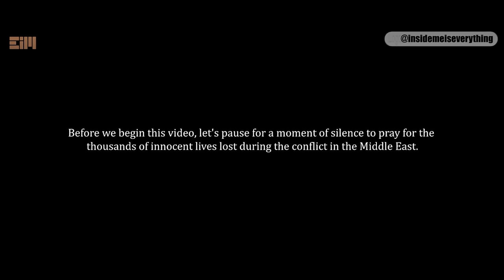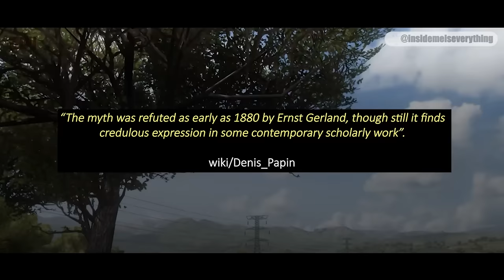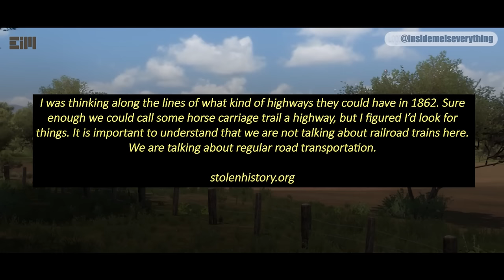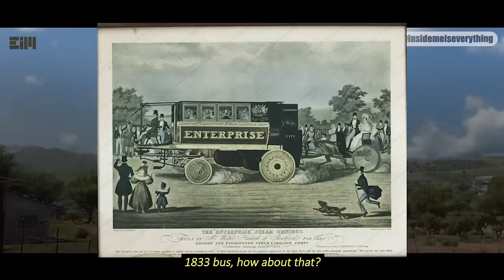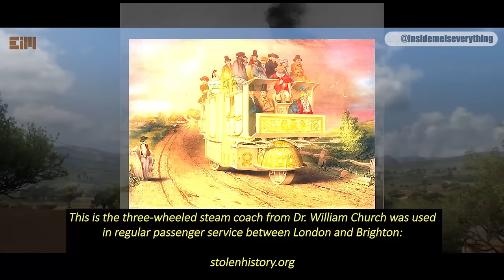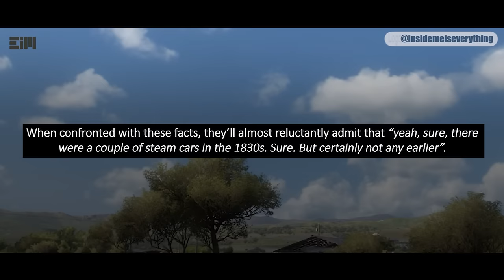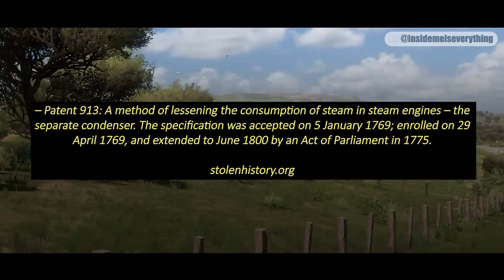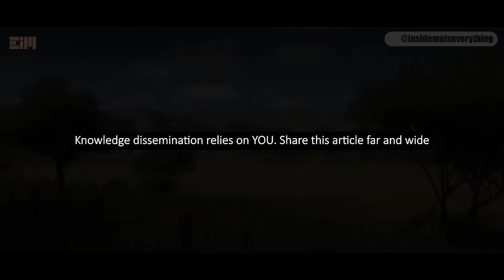NO WAY!! IN 1672 THERE WERE FREQUENT TRAFFIC JAMS!